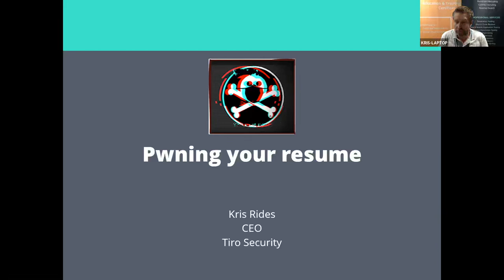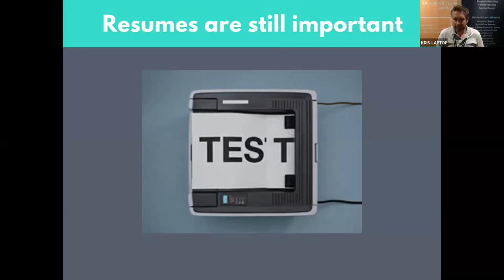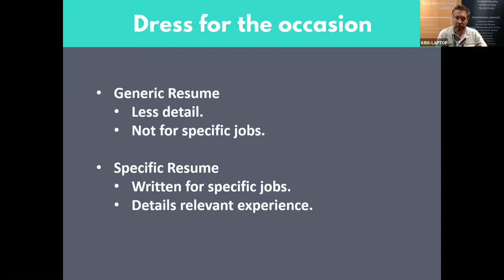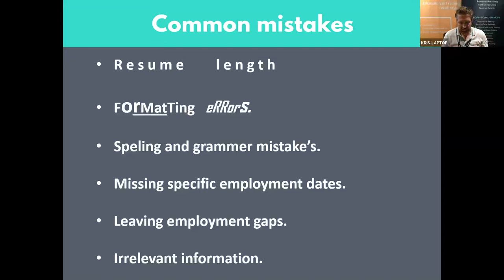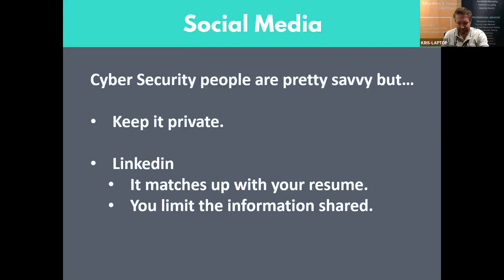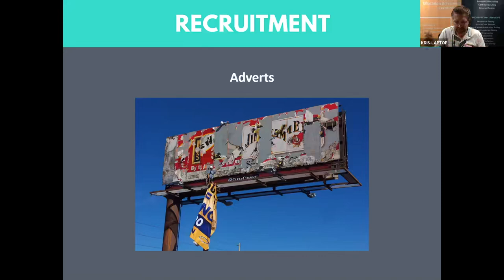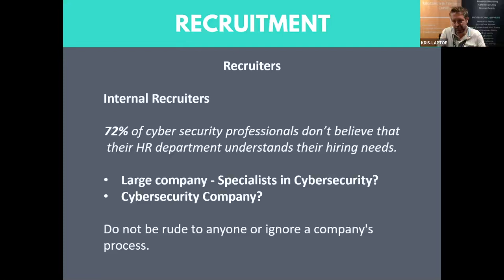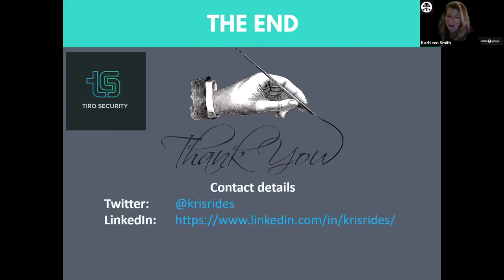DEF CON Safe Mode Career Hacking Village - Kris Rides - Pwning Your Resume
oes your resume writing professional know the Cyber Security Industry? If not why are you paying them to do a job you’re better qualified to do your self? Put that money towards building your knowledge or something that will really help further your career. This presentation will focus on what makes an excellent cyber security resume and how to write it yourself.